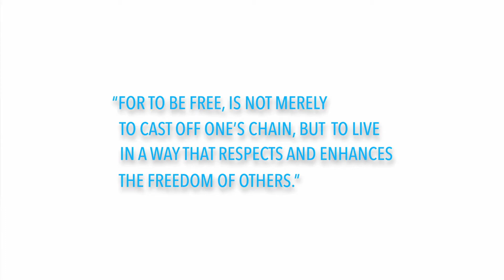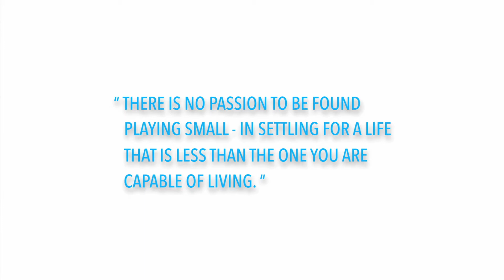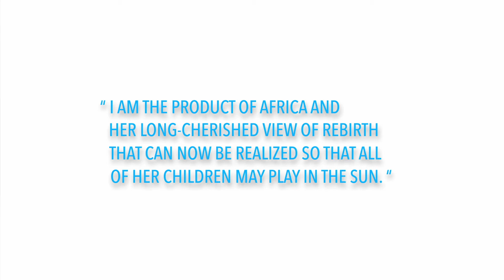UNAIDS and the AIDS community are heartbroken by the passing of Nelson Mandela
The Executive Director of UNAIDS Michel Sidibé reacts to news of the death of South Africa's former President, Nelson Mandela, one of Africa's greatest leaders and a passionate advocate for people living with HIV.